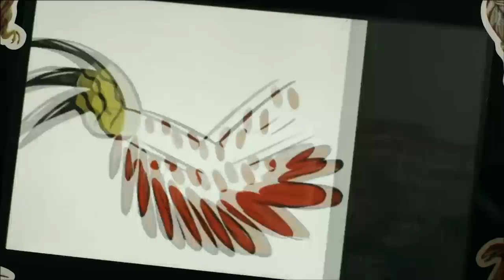Dino Dan | Trek's Adventures: Trek Rex - Episode Promo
Mom agrees to sew Trek's costume for his Birthday Party Costume Extravaganza but he keeps changing his mind about which herbivore he wants to dress up as!